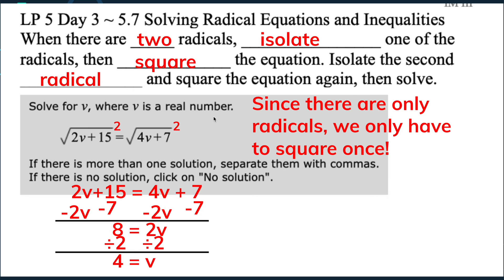Ch. 5.7 - Solving Radical Equations with two Radicals